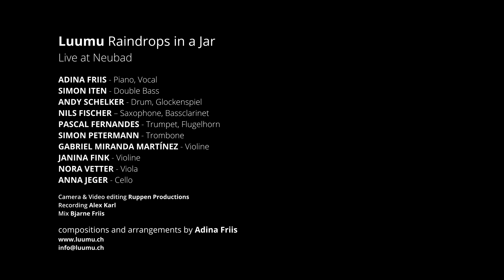Luumu - Raindrops in a Jar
Luumu Live at Neubad, Lucerne 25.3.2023

"Raindrops in a Jar"

Line-Up:
ADINA FRIIS - Piano, Vocal
SIMON ITEN - Double Bass
ANDY SCHELKER - Drum, Glockenspiel
NILS FISCHER – Saxophone, Bassclarinet
PASCAL FERNANDES - Trumpet, Flugelhorn
SIMON PETERMANN - Trombone
GABRIEL MIRANDA MARTÍNEZ - Violine
JANINA FINK - Violine
NORA VETTER - Viola
ANNA JEGER - Cello

Camera & Video editing: Ruppen Productions
Recording: Alex Karl

Compositions and arrangements by Adina Friis